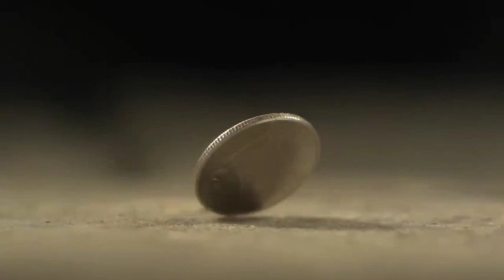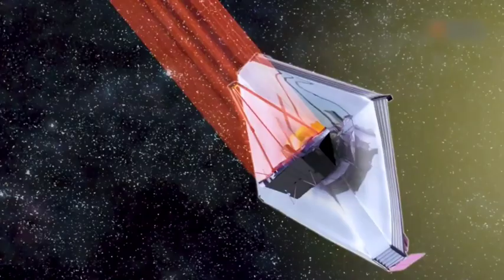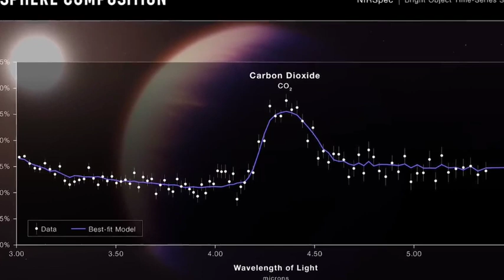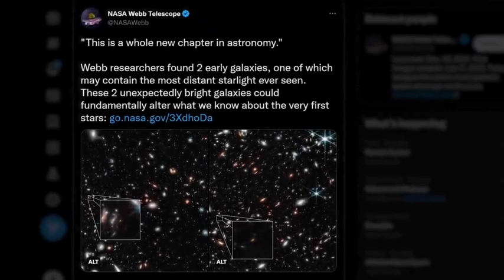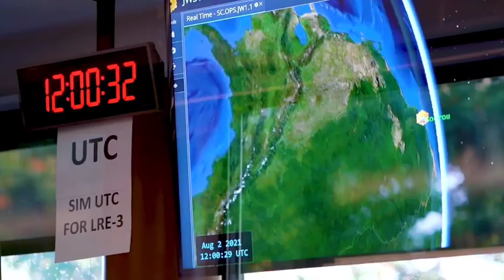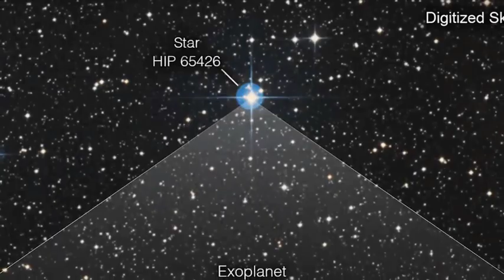২০২৩ সালে জেমস ওয়েবের ৭টি সেরা আবিষ্কার I 7 shocking discovery of james webb telescope in 2023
In this video we'll discuss about :

২০২৩ সালে জেমস ওয়েবের ৭টি সেরা আবিষ্কার
7 shocking discovery of james webb telescope in 2023
জেমস ওয়েব টেলিস্কোপ
space news

NOTE